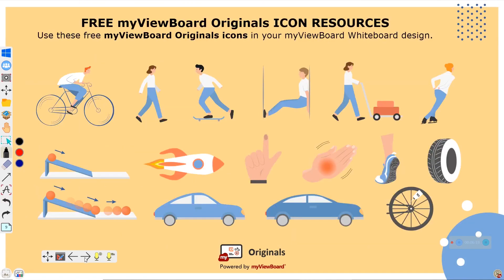KONTEN DIGITAL FISIKA MATERI GESEKAN/FRICTION HOTS!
🤔  Mengapa bola yang menggelinding menuruni bukit akhirnya berhenti?
Di musim dingin, mengapa Anda menggosok tangan Anda dengan cepat, Anda akan merasakannya menjadi lebih hangat?
ITU GESEKAN! ️  🚵‍♂️
Apa itu gesekan? Dapatkah Anda memikirkan contoh lain dari gesekan dalam kehidupan sehari-hari Anda? Mari kita pelajari kekuatan yang sangat nyata ini dan lihat apa yang terjadi.

MENGAMATI
• Membimbing siswa untuk mengamati kekuatan nyata ini di seluruh dunia.
• Dimulai dengan Pembelajaran Berbantuan Video untuk membantu membangun latar belakang apa itu gesekan.

PARTISIPASI INDIVIDU: BERPIKIR MANDIRI
• Putuskan apakah menunjukkan lebih banyak gesekan atau lebih sedikit gesekan.
• Identifikasi di mana gesekan terjadi.
• Hitung gaya resultan.

PARTISIPASI KELOMPOK: KOLABORASI
• Menggunakan mode Berpartisipasi untuk kolaborasi grup.
• Jika gesekan terlalu besar, apa yang akan terjadi?
• Bagaimana gesekan itu baik dan buruk? Contoh gesekan tinggi dan gesekan rendah di dunia sekitar Anda.

LEMBAR KERJA BERPIKIR REFLEKSI DIRI KRITIS: UMPAN BALIK DAN PENDEKATAN BARU
• Gambarkan suasana hati Anda di kelas ini.
• Apa yang telah Anda pelajari hari ini!
• Bagian mana yang paling banyak dipahami?
• Apa yang perlu Anda pelajari lebih lanjut?

💡  Tips dan Trik myViewboard Whiteboard: Mode partisipasi tersedia untuk Whiteboard versi Windows. Ini membagi layar menjadi hingga enam papan tulis terpisah – bagus untuk kolaborasi langsung berdampingan.
💡  GRATIS SUMBER ICON myViewBoard Originals. Guru dapat menggunakan ikon Gesekan myViewBoard Originals gratis ini di desain Papan Tulis myViewBoard Anda.

Ayo belajar bersama bagaimana membuat pembelajaran interaktif dengan myViewBoard Whiteboard for Windows dengan ribuan guru lainnya di grup edukasi myViewBoard Educator Indonesia dengan klik